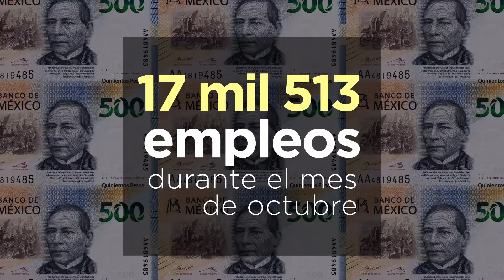Sigamos trabajando e impulsando la economía en nuestro estado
A pesar de la situación tan difícil que enfrentamos por la pandemia del COVID-19, en Sonora seguimos generando empleos 🙌🏼.